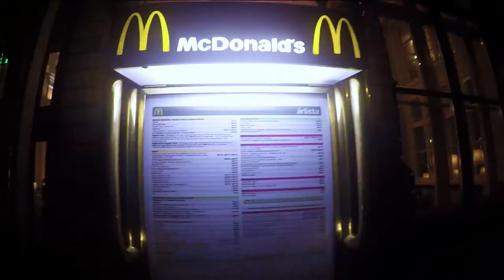El MCDONALD'S MÁS HERMOSO DEL MUNDO - BUDAPEST, HUNGRÍA.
Si te gustaría que haga más videos así, comenta qué quieres que haga :3.

Back In Summer by Nicolai Heidlas @nicolai-heidlas